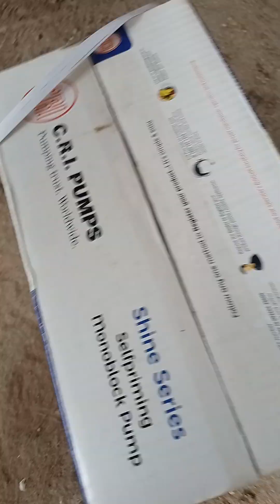new Tulu pump C R I fitting fitting fitting